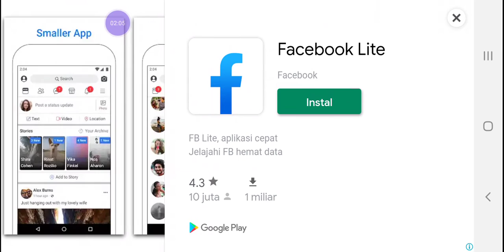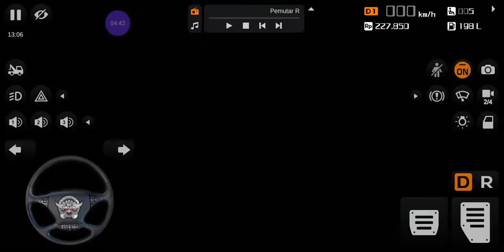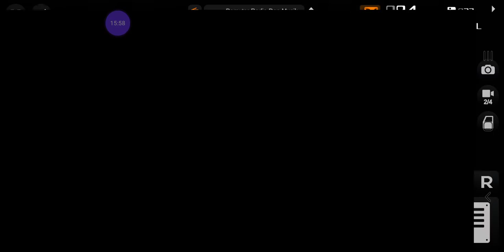Scania K360 Rosalia Indah